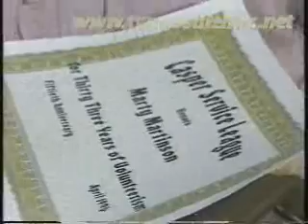KTWO News Open (June 1996)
This is a news open for KTWO in Casper, Wyoming from June 1996, back to when they were an NBC station.